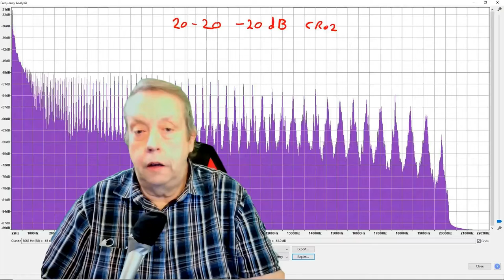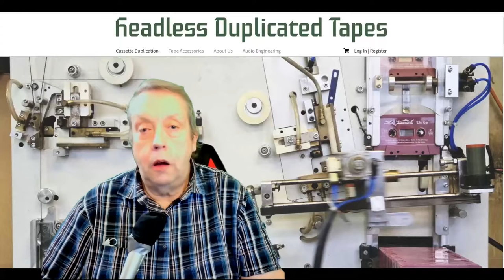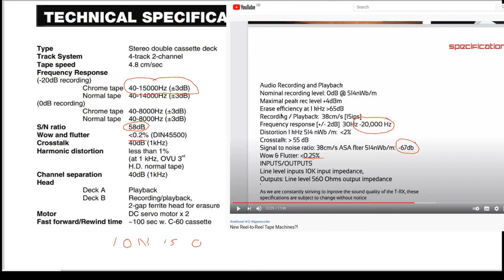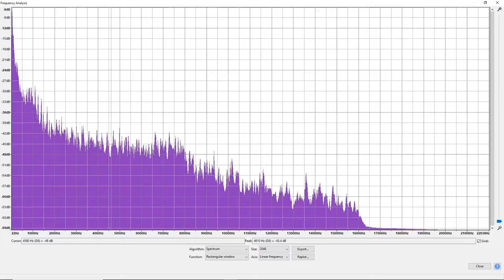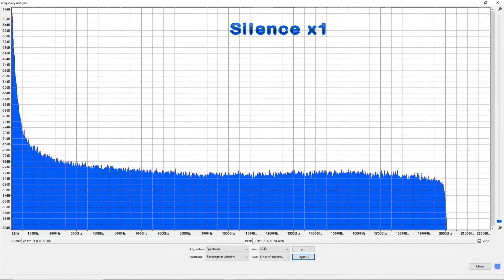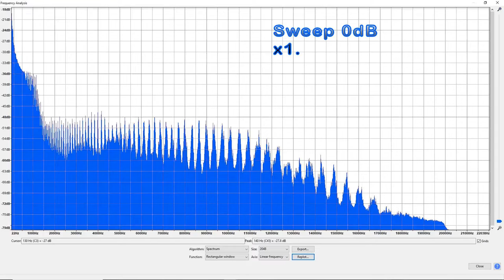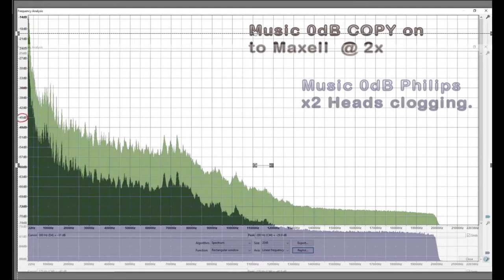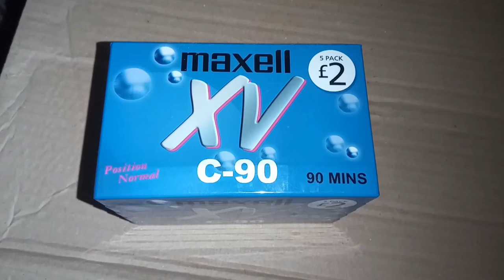Cassette Dubbing: Cut it in Half, Get the Same Results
Can  the cassette 2 x dubbing  be any good? Cassette High-Speed duplication took the world by storm in the 80s with a Boom box and Hi-Fi double Tape machines which allowed Double speed (1/2 the time) copying of tapes to give to your friends and sell on the black market.
I test the Tapes. I do the Copying, and I give you the results. How good, WOW and Flutter,  noise floor. Etc. Find out what is what.
The word on the (HI-Fi /Audiofiles)  street is they are bad quality copies. Not worth having and total crap. Is that true? Did you ever do the Copying? Is it any good? Find out now.

00:0 Copy  CassetteTape
00:12  Double speed
00:44 Tests?
00:50 What I wanted to do.
01:00 Quality of  Dubbing
01:25 Watch HS Copy Machine
01:59 Tapes what quality?
03:00 The Ion Deck. Why?
03:57  Charts of Tape to be Copied.
03:59 This is what we want.
05:00 The Original MUSIC trace.
05:10 What it should all look like.
05:24 Copy tapes what to remember.
06:30 Comparison Charts
08:56 WoW and Flutter
09:17 Listening tests
10:51 What does it Mean?
11:00 Round up.

teacw1200 teac garykeepitsimple cassetteplayer cassettetape cassetteculture cassette high speed cassette dubbing. booster